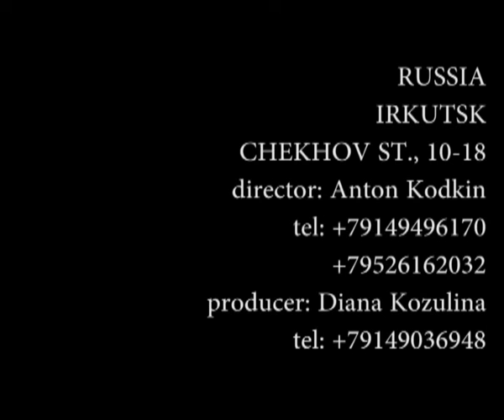DEMO PIAF (TV версия)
demo к спектаклю